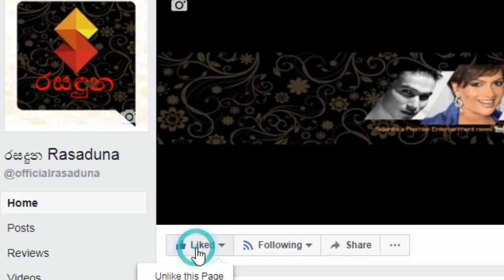ඒ ආදර සම්බන්ධය මාස හත අටක කාලයක් තිබුනේ ඇගේ සැමියා මගේ මිතුරෙක් සනත් ගුණතිලක Sanath Gunathilaka